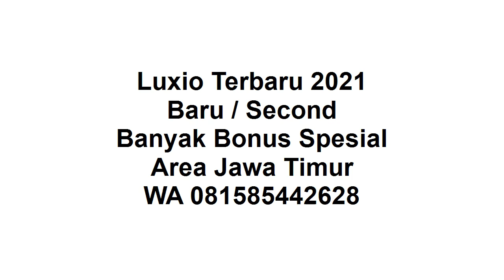New Luxio 2021 Tuban Baru Bekas Baru Banyak Bonus Cicilan Ringan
New Luxio 2021. Hubungi WA: Klik

Pakabar semua, semoga sehat selalu ya.

Thanks banget sudah like video ini "New Luxio 2021 Tuban Baru Bekas  Banyak Bonus Cicilan Ringan", di channel sharing is caring youtube ini.

New Luxio 2021 :
1. Ready Manual / Auto
2. DP Ringan
3. Banyak Pilihan Warna
4. Banyak Bonus
5. Bonus kaca film, anti karat,karpet, talang air
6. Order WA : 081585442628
7. Tahun 2021
8. Proses Mudah
9. Dibantu sampai disetujui
10. Promo Valentine

Dipost  : 1 February 2021 05:00:30 AM